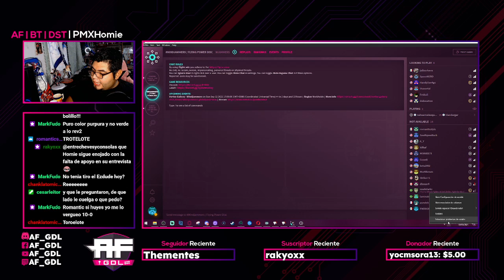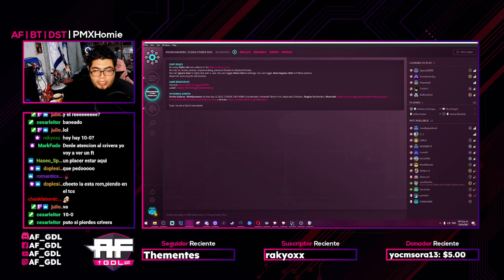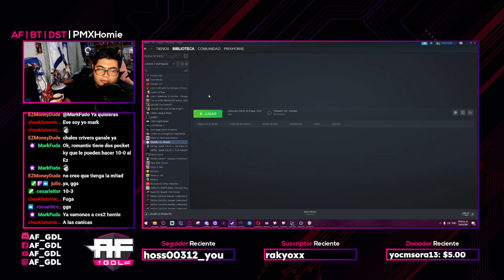Salty Fight Club #113 BT| RKG| JulioCrivera VS BT | RomanticStyle FT10 Windjammers